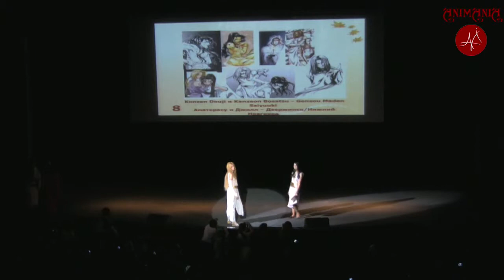Animania 2010 Gensou Maden Saiyuuki cosplay defile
Косплей-дефиле: аниме
Косплееры: Аматерасу и Джилл (Нижний Новгород)
Персонажи: Konzen Douji и Kanzeon Bosatsu
Источник: Gensou Maden Saiyuuki
Аниме-фестиваль "Animania 2010" в Нижнем Новгороде.
Оператор: Хидеаки (Чебоксары).
Created by Taiji Hikari. Champloo: creative crew